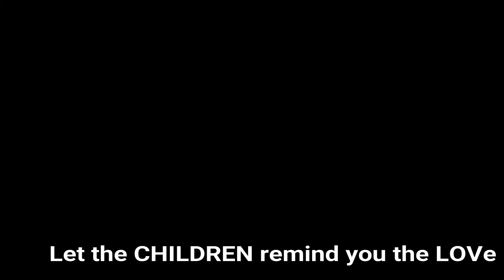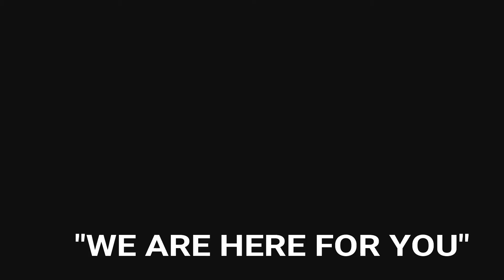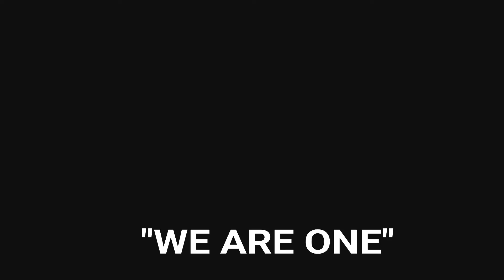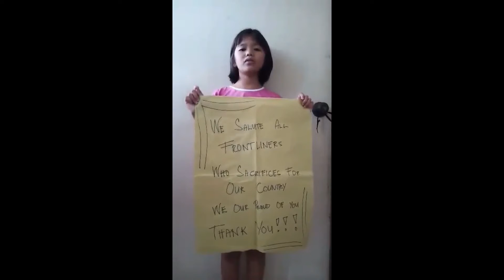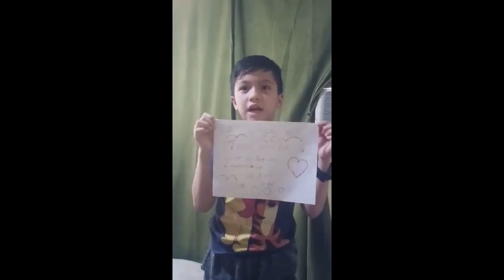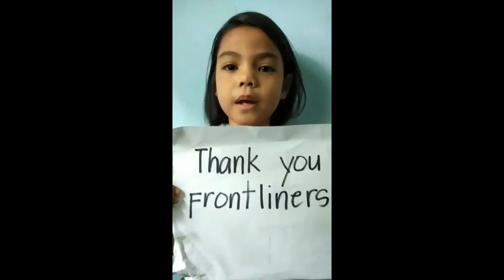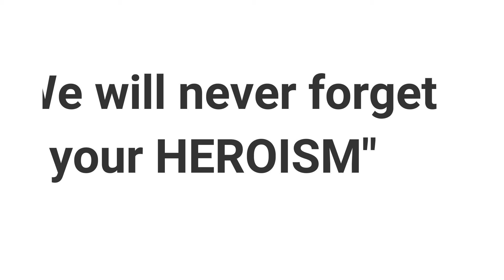Tribute for Frontliners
Pandayan Elelementary Schools tribute for Frontliners